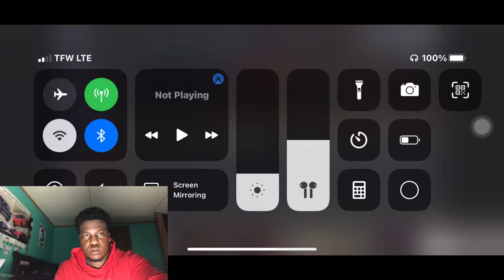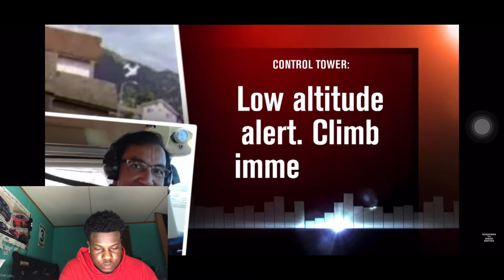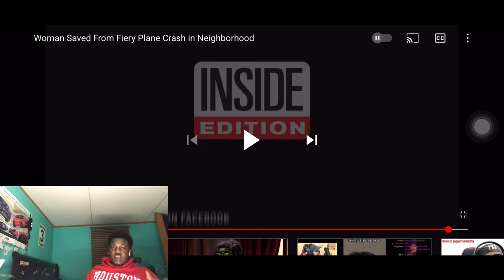Woman Saved From Fiery Plane Crash in Neighborhood 😱 REACTION